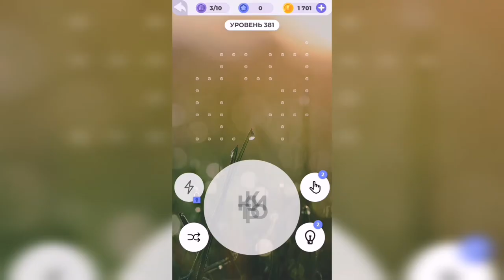Линия слова / Долина каньонов / Уровень 381